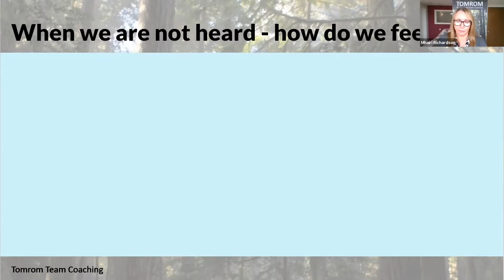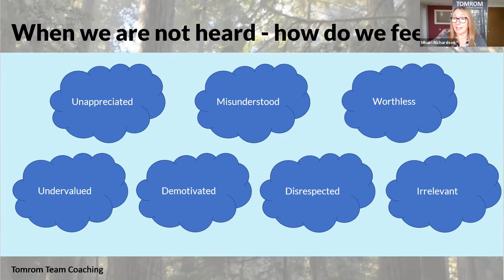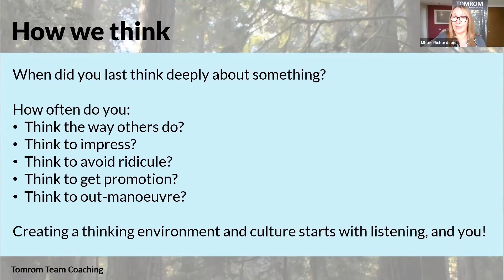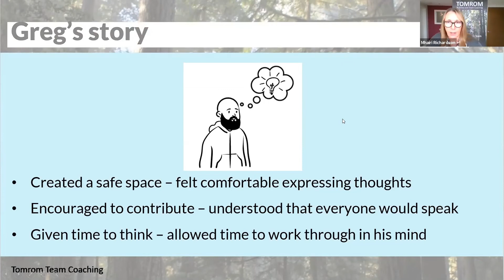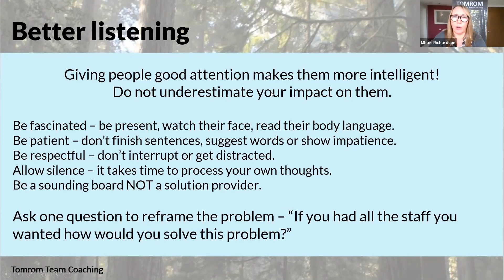BusComm Member Presentation: Listening - giving the power of thinking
Team coaching specialist Mhairi Richardson, Tomrom Team Coaching - looks at the importance of listening.